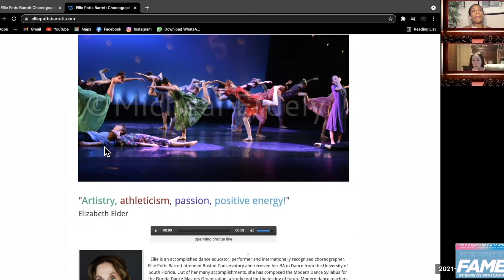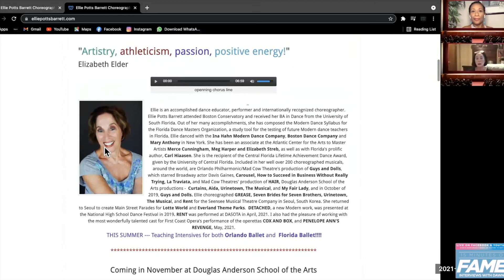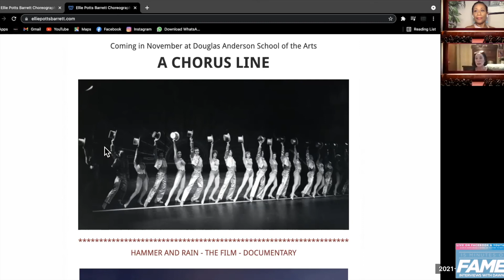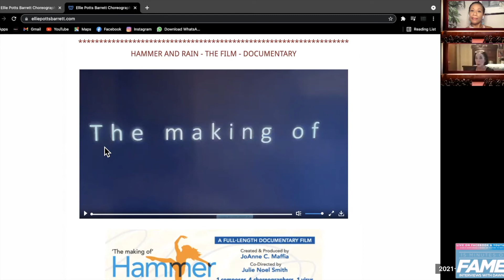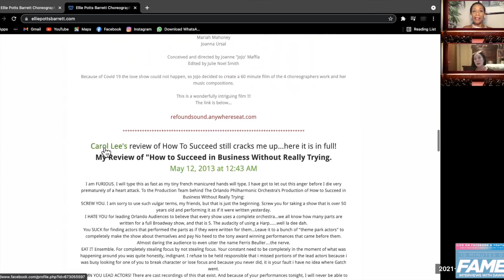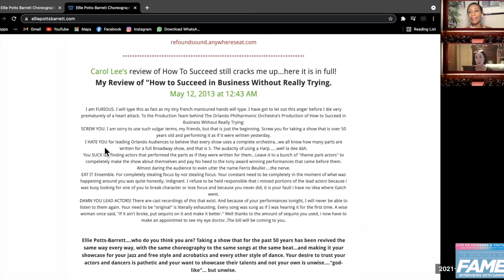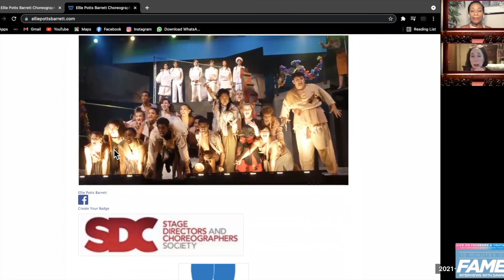15 Min of Fame with Ellie Potts Barrett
Coming to the Stage: Miss Ellie Potts Barrett, Musical Theater Choreographer and Modern Dance Educator. She is an Amazing woman with a rich history of theater and the arts.